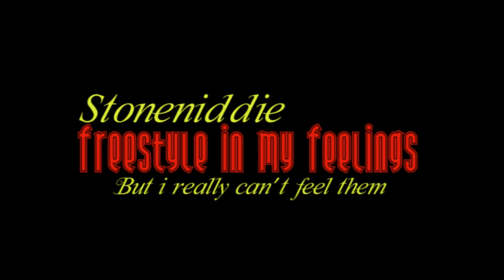Stoneniddie freestyle In my Feelings.